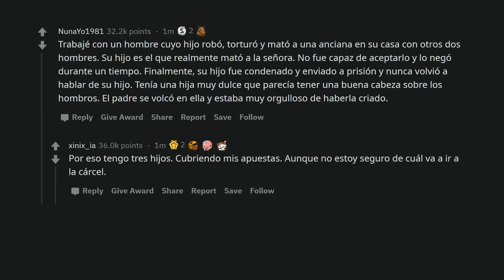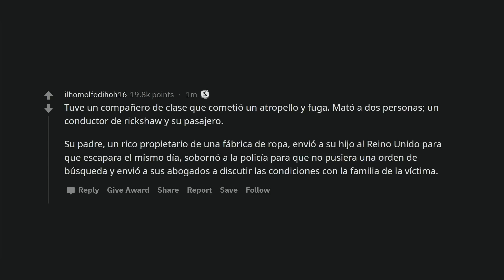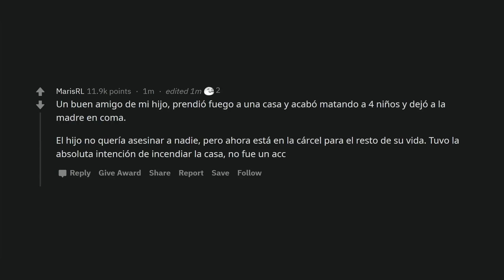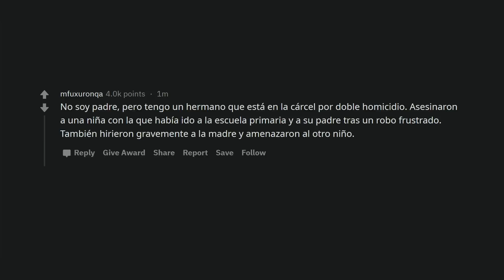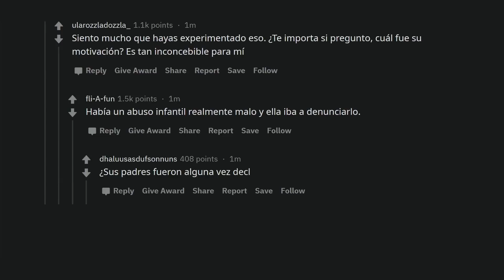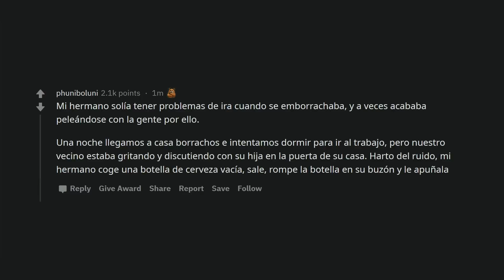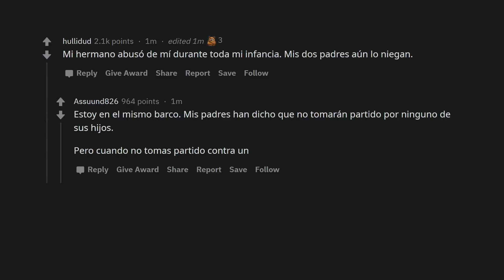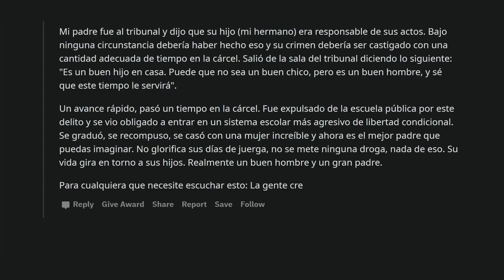Padres de hijos que han cometido crímenes atroces, ¿cómo reaccionaron?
Padres de hijos que han cometido crímenes atroces, ¿cómo reaccionaron? Familiares de personas que cometieron crimenes terribles cuentan cómo reaccionaron y qué fue lo que pasó